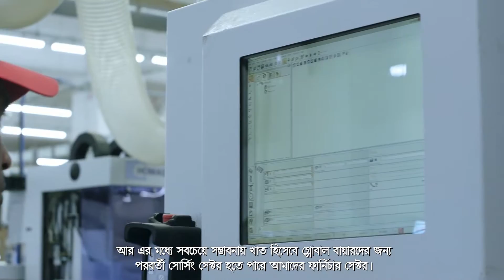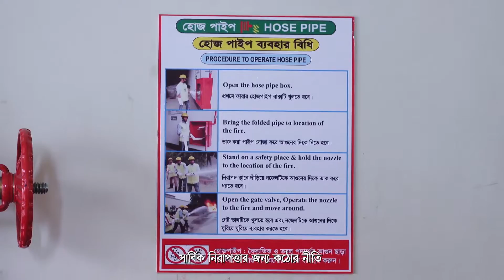Destination Next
Destination Next with Bengali Subtitle